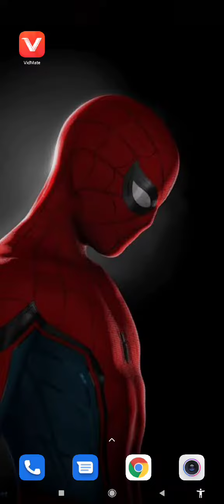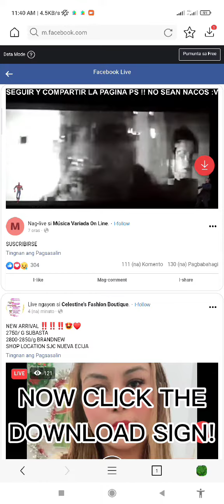How to Download Spiderman No Way Home Full Movie! No need to sign in! Watch Directly 100%✓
HI GUYS! THIS TIME THIS WILL BE THE TUTORIAL ON HOW TO DOWNLOAD SPIDERMAN NO WAY HOME 2021 FULL MOVIE. WATCH TILL THE END! THIS IS HUNDRED PERCENT LINK OF THE MOVIE! WATCH MOW GUYS BEFORE IT'S TOO LATE!!

join the group first!!

How to download Spiderman No way home full movie